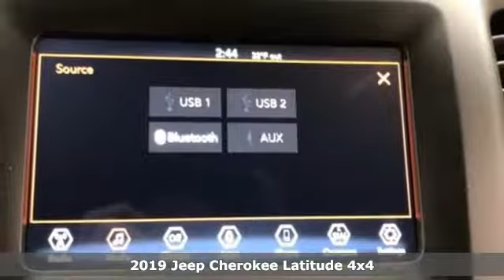New 2019 Jeep Cherokee WISCONSIN, WI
Year: 2019
Make: Jeep
Model: Cherokee
Trim: Latitude
Engine: 4 Cyl. 2.4 L
Transmission: Automatic
Color: Blue Shade Pearlcoat
Interior: Black
Stock #: E1474
VIN: 1C4PJMCB8KD394620
Price does not include Tax, Title, License and Service Fee. Price includes: $2,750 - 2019 Retail Consumer Cash **CK1 (excl GL-WE). Exp. 02/28/2019, $500 - Chrysler Capital 2019 Bonus Cash MWCK5. Exp. 02/28/2019, $500 - Midwest BC CCAP Retail Bonus Cash MWCKG. Exp. 02/28/2019

Address:
3400 South Business Drive